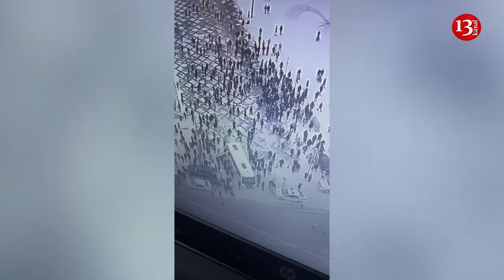Bashkortostan speaks of separation from Russia, calls are made for guerrilla warfare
Behind the mass protests in Bashkortostan are "traitors" who want to separate the republic from Russia, the region's head, Radiy Khabirov, has said.
"A group of people, some of them abroad, who are essentially traitors, are calling for the separation of Bashkortostan from Russia. They are calling for a guerrilla war here," Khabirov said.
He said that from his first day as head of the republic he had said that he would not tolerate extremism and "attempts to shake up the situation".
Khabirov recalled that the activist Fail Alsynov, who was sentenced to four years in prison, was a member of the Bashkort organisation, which was recognised as extremist in 2020. But he did not stop speaking after that.
"You can put on the mask of a good eco-activist, a patriot, but in reality the situation is not like that at all," said the Bashkortostan leader.
At the same time, Khabirov admitted that he was personally to blame for what happened, since the residents of the republic were not fully informed and the nature of Alsynov and other activists was revealed. He promised to "show the true face of these people".
Earlier, Alsynov's supporters had accused Khabirov of being the one who wrote the denunciation to the Investigative Committee, which became the reason for opening a criminal case against the activist and for his imprisonment. Alsynov, who defended the Shihan Kushtau against industrial development, was found guilty of inciting hatred and ethnic hatred.
On the morning of 17 January, more than 10,000 people gathered at the Baymak court building for Alsynov's sentencing.